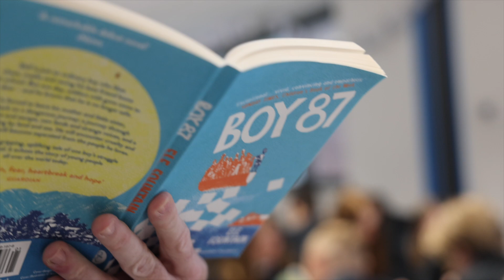Reading & Literacy at Queen's Park High School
A snapshot of reading & literacy at Queen's Park High School